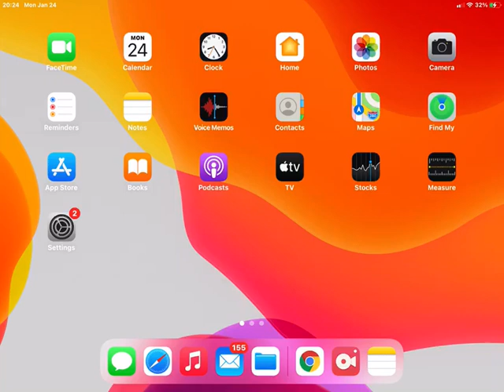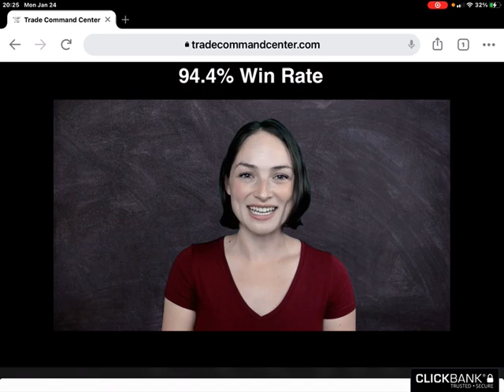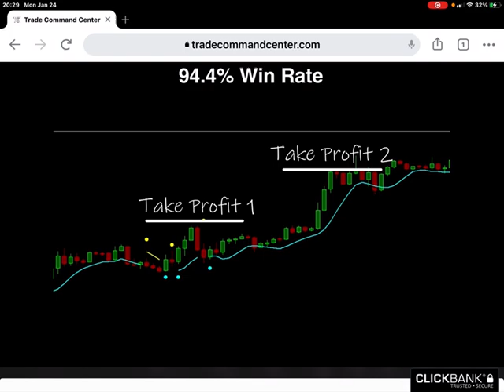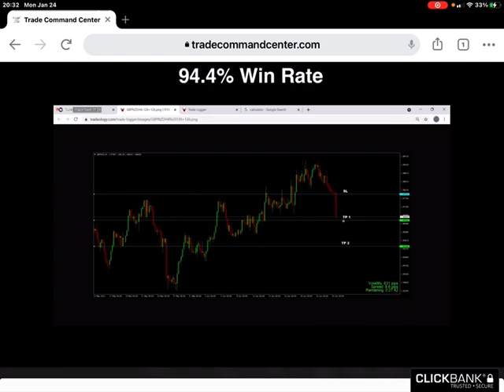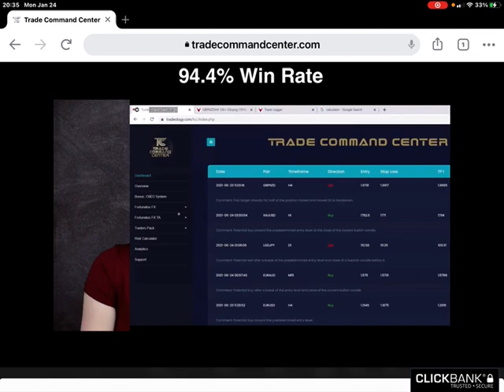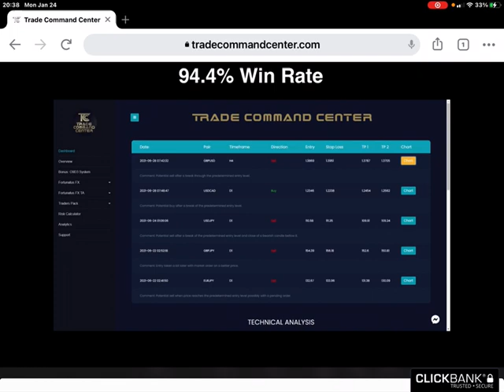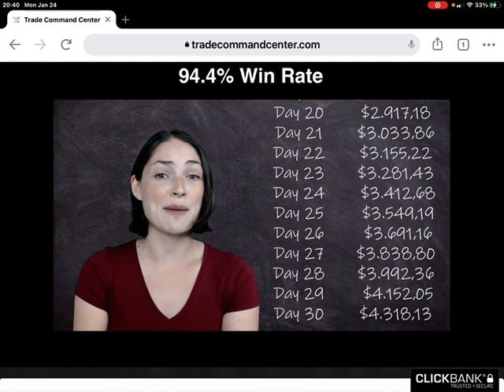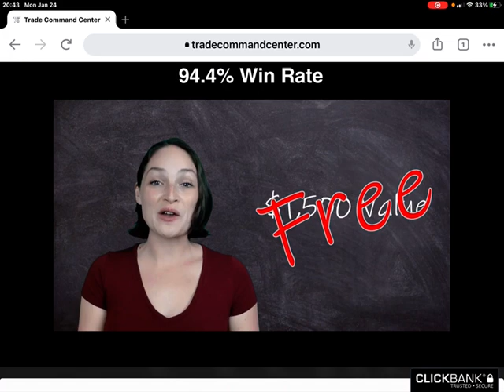TRADE COMMAND CENTER REVIEW